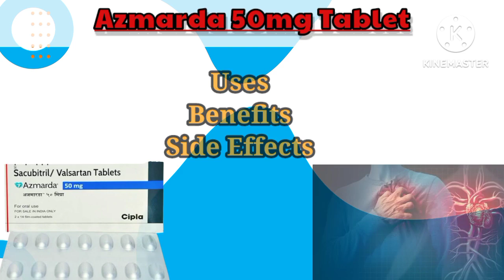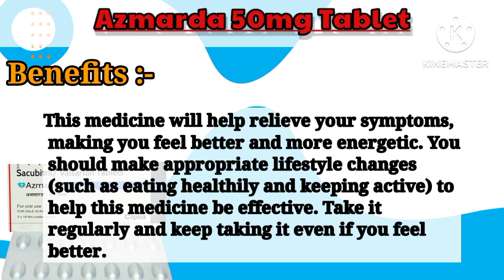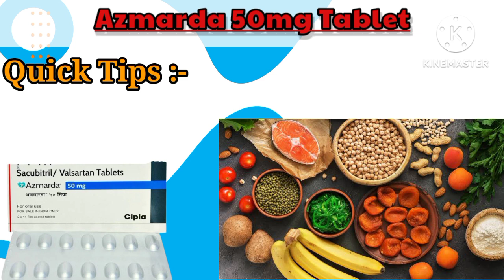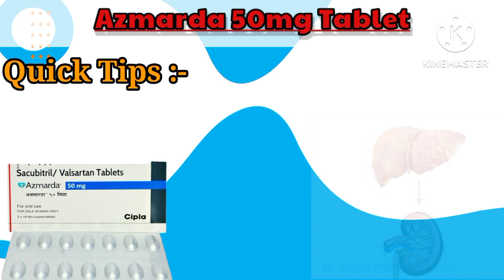Azmarda 50mg Tablet / Uses / Benefits / Side Effects / Treatment of Heart failure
1

New Delhi

Azmarda 50mg Tablet

Written By Dr. Radhika Dua, MDS, BDS

Reviewed By Dr. Shilpa Garcha, MD (Pharmacology), MBBS

Last updated on 18 Jan 2023 | 04:59 PM (IST)

Azmarda 50mg Tablet is a combination medicine used to treat heart failure. It reduces the risk of hospitalization and death due to long-lasting (chronic) heart failure.

￼This item requires prescriptionWhy?

￼1,689 people bought this recently

Earliest delivery by 10pm, Tomorrow

₹459MRP ₹554.417% off

This offer price is valid on orders above ₹1799. T&C apply.

Copy code:HEALTHALL￼

with￼

14 tablets (inclusive of all taxes)

Save more with additional offers

Get 5% cashback up to ₹75

Pay with Paytm and get 5% cashback up to ₹75. T&C apply.

Get flat ₹250 cashback

Applicable on orders above ₹700

Get cashback up to ₹500

Pay with Mobikwik and get up to ₹500 cashback. T&Cs Apply.

See all offers

Product introduction

Azmarda 50mg Tablet can be taken with or without food but is best taken at the same time(s) each day. Swallow it as a whole with water. Your dose, and how often you take it, will be decided by your doctor and may change depending on how well you respond to the medicine. Keep taking the tablets regularly, as they have been prescribed, and try not to miss doses to get the most benefit. Do not stop taking them, even if you are feeling well. These tablets are preventing future harm.

Some of the common side effects include cough, dizziness, and feeling lightheaded. To reduce the risk of dizziness, try getting up slowly from a sitting or lying position. If these or other side effects are severe or do not go away, tell your doctor. Serious side effects are rare.

Before taking this medicine, tell your doctor if you are taking any other medicines for blood pressure or heart conditions or if you have kidney or liver disease. Also let your doctor know all other medications you are using as they may affect, or be affected by, this medicine. This medicine should not be taken during pregnancy and is not recommended while breastfeeding. While using it your blood pressure will need to be checked often and your kidney function may also need to be tested.